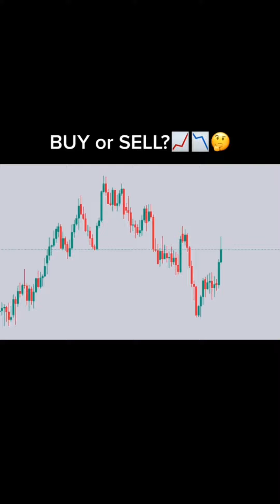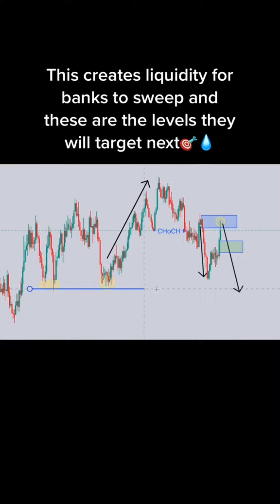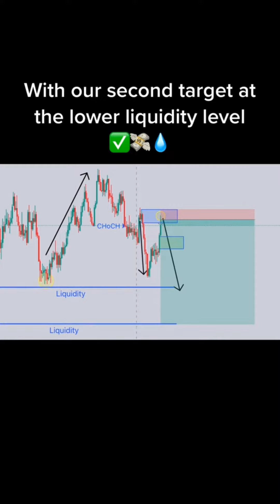Forex trading for beginners, Make money online 2023